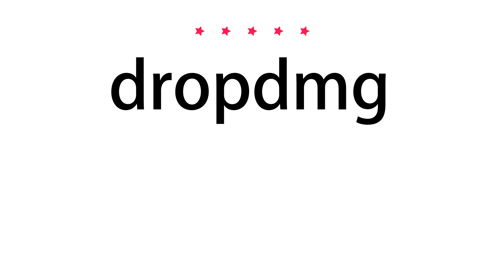How to pronounce dropdmg - Vocab Today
The pronunciation of the word dropdmg in Amercian accent is demonstrated in this video. If the word is from another language, such as brand name, it will be pronounced in its original language. Based on the word frequency, this is of 5 stars difficulty.